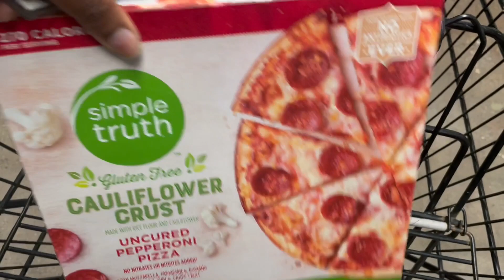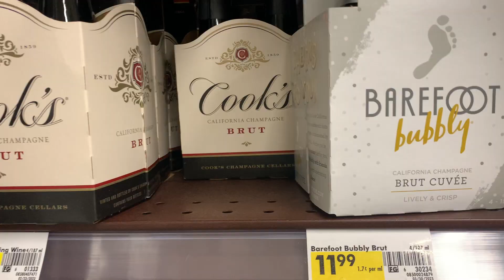productive weekly vlog | never date a man from the club, Starbucks, college life, shipping orders